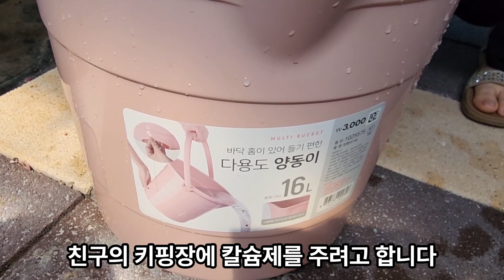6️⃣월1️⃣2️⃣💰내돈내산 신문물!📱핸드폰보다 가벼운 전동식 분무기🍈펌핑도 물통도 필요없다! 다육이 칼슘제, 영양제, 살균제, 살충제 줄때 편리해요.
다육이를 예쁘게 키우고 다육이와 화분과의 조화를 중요시 여기는 다육덕후 입니다.